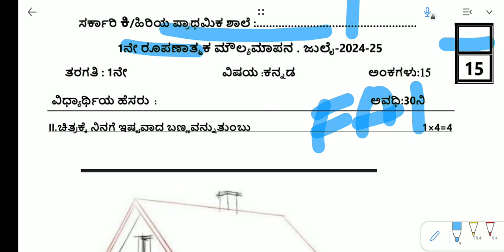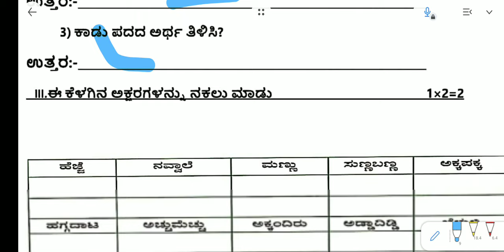ನಲಿ ಕಲಿ ಕನ್ನಡ fa 1 || nali kali kannada fa1||1ne taragati.2ne taragati &3ne taragati fa1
pdf ಪಿಡಿಎಫ್ ಡೌನ್ಲೋಡ್ ಲಿಂಕ್ ... ಈ ಪಿಡಿಎಫ್ ಫೈಲ್ ಅನ್ನು ನೀವು ಈ ಕೆಳಗಿನ ಲಿಂಕ್ ಟಚ್ ಮಾಡುವುದರ ಮೂಲಕ ಡೌನ್ಲೋಡ್ ಮಾಡಿಕೊಳ್ಳಿ